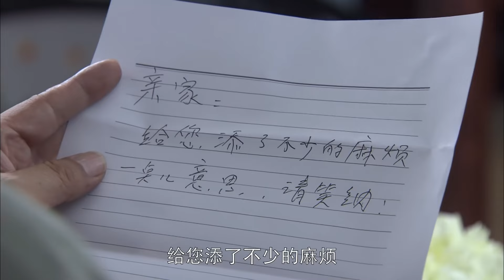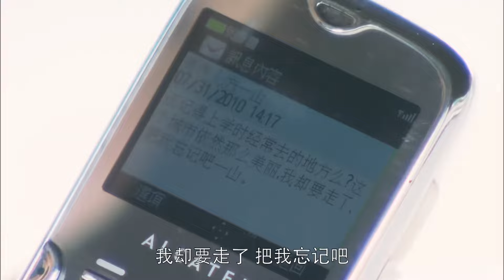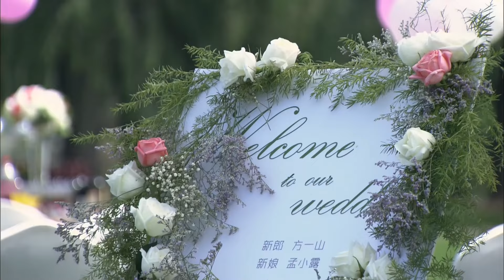都市情感電視劇【家裂】▶ 34 大結局 | 醉酒的父親被母親推下樓摔成重傷，姐妹倆從小被迫分開，多年後長大的兩姐妹努力讓分裂的兩個家庭重新融合（殷桃、賈乃亮、邵兵） 💖中劇放映廳